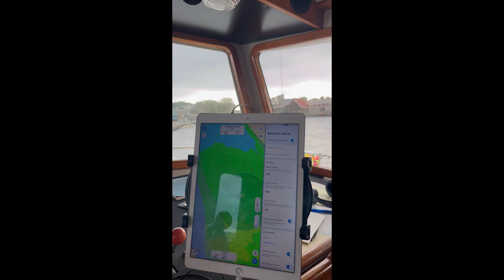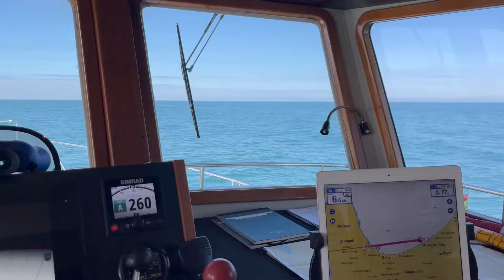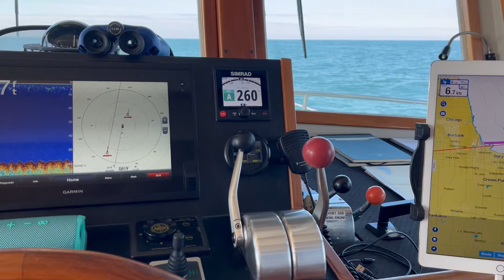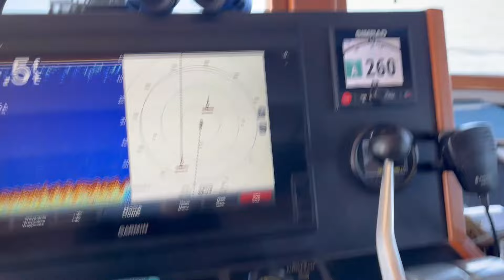Great Loop Michigan City and Hammond, Indiana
Cruise into Indiana with us. We stayed in Michigan City on the southeast side of Lake Michigan. Then we headed to Hammond to take on fuel for the journey to Calumet River.

Plenty of shopping, restaurants, farmer’s market, beaches, zoo, trains and so much more to see.

The Great Loop is a 6,000-mile adventure that takes boaters around the eastern part of the U.S. & Canada. Loopers cruise aboard their own boats, often taking about a year, to complete the route.

Our videos are three weeks behind.